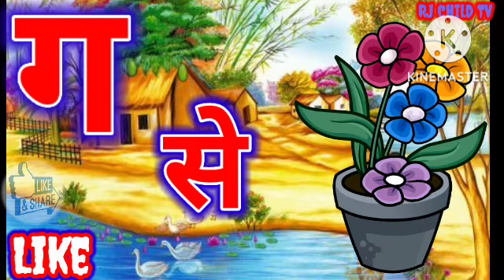क से कबूतर ख से खरगोश ग से गमला घ से घर हिंदी वर्णमाला वीडियो Hindi warmala children kids video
motivation phonics kinds vdo

Best of ka kha ga gha varmala video child education song video